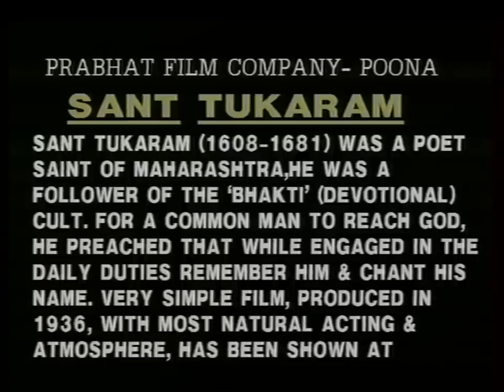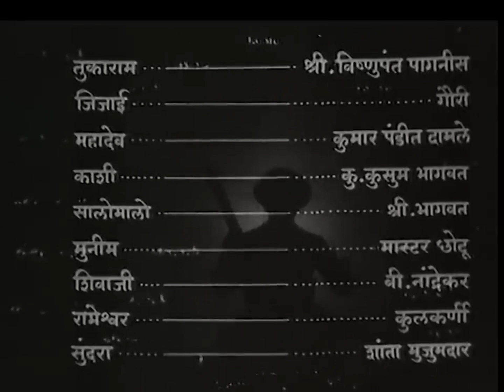Sant Tukaram (1936) - Marathi Full Movie | Vishnupant Pagnis, Gauri and Sri Bhagwat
Sant Tukaram is a 1936 Marathi devotional film starring Vishnupant Pagnis, Gauri and Sri Bhagwat. The film is based on the life of Tukaram, a saint and spiritual poet of the Bhakti movement in India. It is set in the 17th Century. Tukaram is a farmer and loses interest in life when his first wife dies. He marries again but soon neglects his worldly duties. He devotes his life to creating verses. He is accused of stealing verses and are thrown in the river. God returns them. His popularity grows.